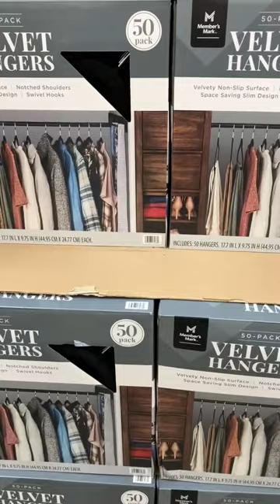ORGANIZING? TRY THESE VELVET HANGERS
EVERYTHING that is done over on this channel is with love. IF something that is discussed piques your interest, please feel free to chime in and voice your thoughts or opinions.

CHOOSE Peace in every situation!

I share items that I purchase from Amazon for your convenience.*